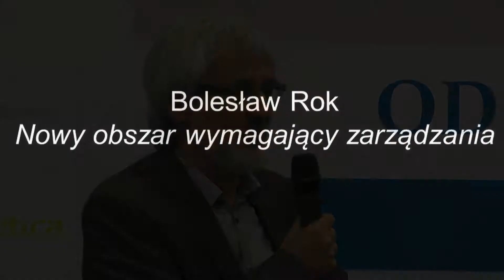Bolesław Rok: Nowy obszar wymagający zarządzania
Bolesław Rok, Dyrektor Centrum Etyki Biznesu i Innowacji Społecznych Akademii Leona Koźmińskiego
Nowy obszar wymagający zarządzania

Audyt dla bezpieczeństwa i rozwoju biznesu: Odpowiedzialne raportowanie
III Ogólnopolska konferencja
22 maja 2014 r.
Warszawa, Centrum Nauki Kopernik